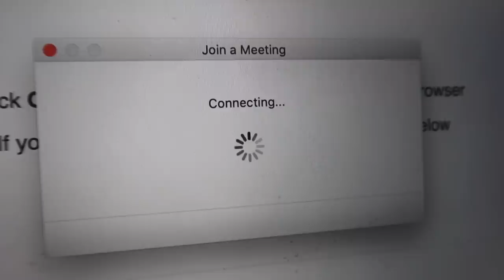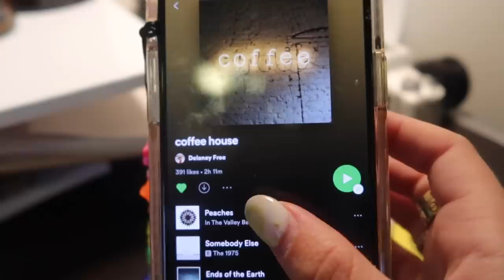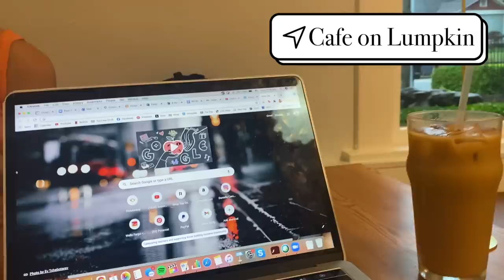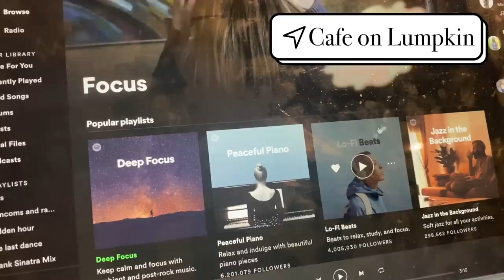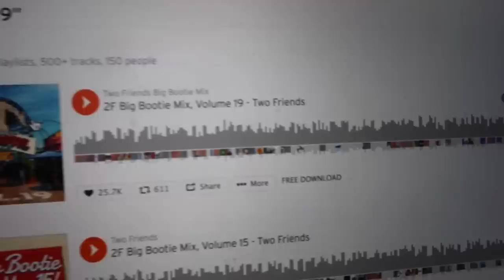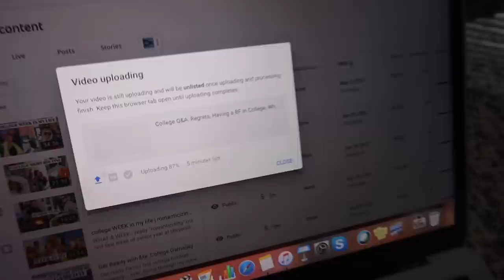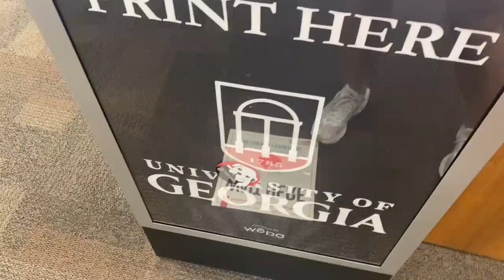college week in my life (finals szn) 🥵🥵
College week in my life vlog... finals edition! Come along with me on studying for final exams, working on group projects, presentations, and more. Love you guys so much and can't believe I'm graduating so soon!

Outdoor Voices Exercise Dress

Orange Top